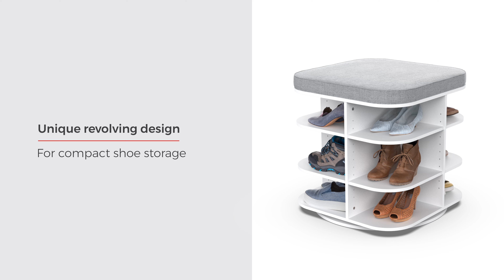ClosetMaid Revolution Storage Ottoman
The ClosetMaid Revolution Storage Ottoman is a convenient and stylish way to store and organize up to 12 pairs of shoes. With adjustable shelves to accommodate shoes of all shapes and sizes, and a stylish cushion for a comfortable seat, the Revolution Storage Ottoman works perfectly in any area of your home.